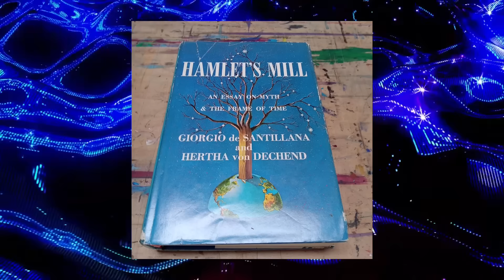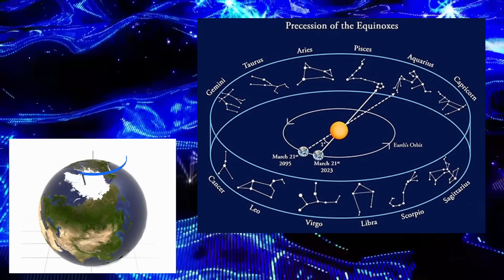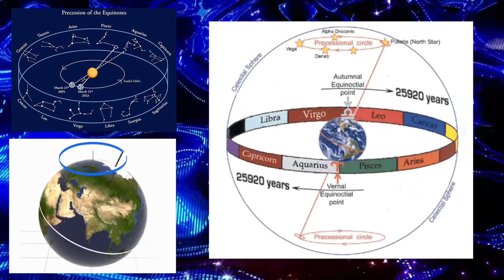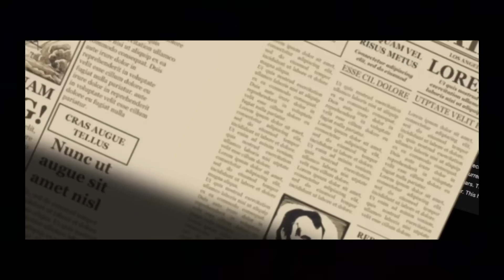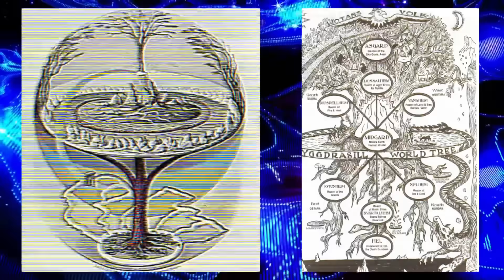Ancient Astronomers Encoded Secret Knowledge in Myths?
The idea of Hamlet's Mill is an intriguing one. Did ancient astronomers know about precession long before history claims they did? And did they encode this information in mythology? Let's take a look into the ancient astronomy, earliest esoteric knowledge, and see what the ancients may have been telling us for eons...

Hertha Von Dechend